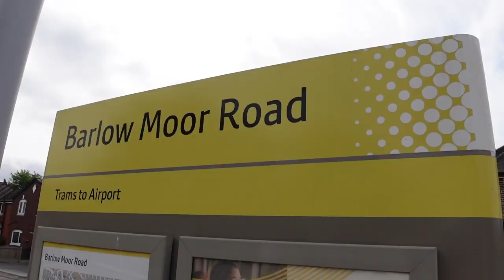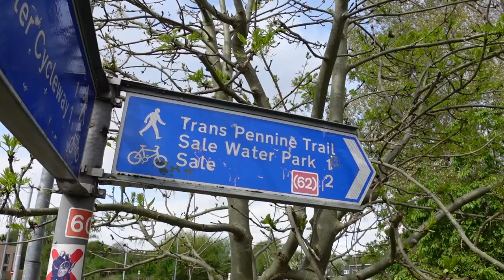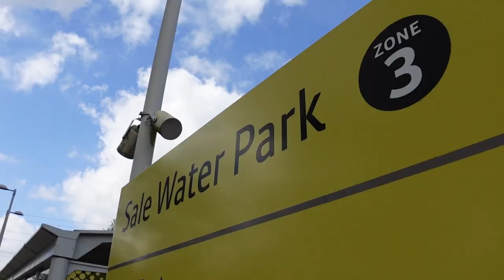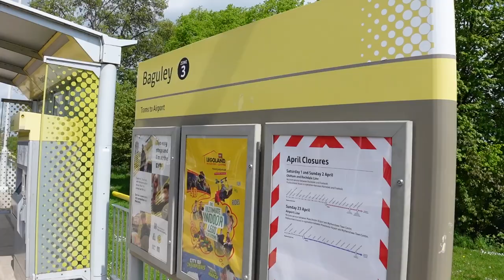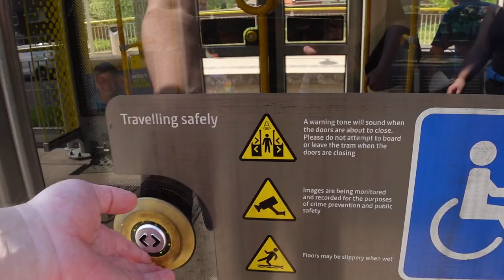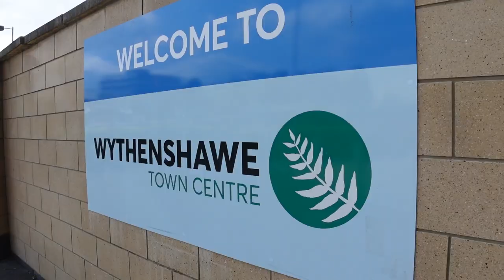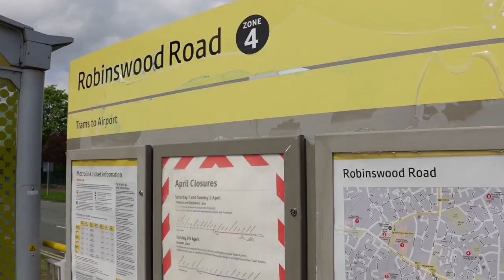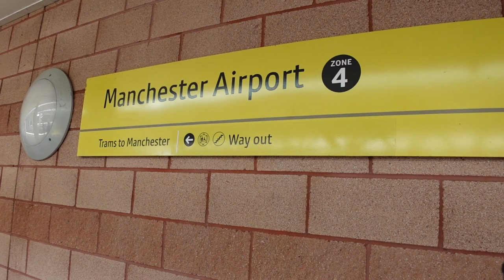Where Planes Meet Trams - Every Metrolink Stop on the Manchester Airport Line